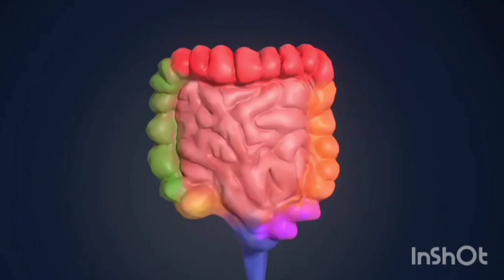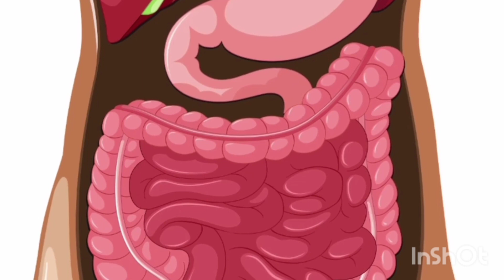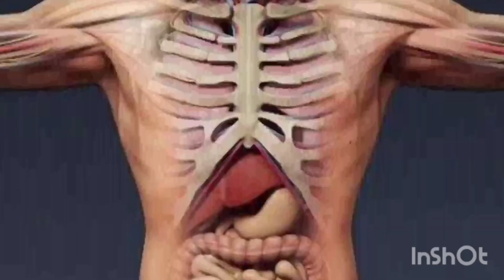skin,hair aur health के लिए एलोवेरा जूस के फायदे || benefits of alovera juice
aloveera juice